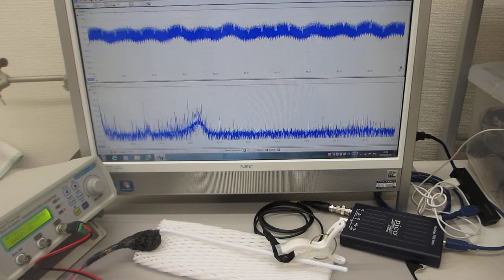対象物に伝搬する超音波振動の共振現象を制御する技術（超音波システム研究所）